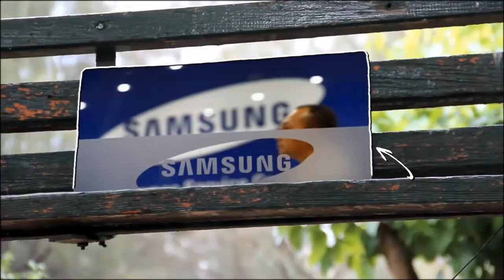Samsung WE VOIP App for the Samsung OfficeServ Office Idaho Business Phone System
This short promo video is for the Samsung OfficeServ WE VOIP. This app is downloadable from the Google Playstore for mobile cell phones to be used as office extensions in a business phone system. You can now use your own mobile phone as an office extension for phones in your office. If you are looking for new office phones, ask for a free demo of the Samsung OfficeServ business phone system for your office. The Samsung WE VOIP app is something you can load into your cell phone with a free VOIP SIP Smartphone app from Samsung available now from the Google Playstore. This app works great. Business phone systems installation or relocation services. VOIP phone systems or Hosted phone service for your business. When dialing internal office extensions, your cell phone can be paired to your office desk extension for remote access, anywhere in the world. Yes, anywhere in the world you have cell phone signal, you can take inbound calls from customers, intercom co-workers in your office or even page overhead. Business Communication Services in Seattle with the new WE Voip app from Samsung. Samsung has more and more cool stuff for your office. Check out the new Samsung Wireless Enterprise: "WE Voip" app for your cell phone from the Google Playstore. You can now use your own cell phone on your company's phone system as an actual office extension. Answer incoming calls, transfer callers back to individual people at the company. Your cell phone becomes an actual office extension. You can answer any incoming calls intercom co-workers check your office voicemail and even page overhead using your own cell phone as an office extension. All calls to your desk phone now also ring your cell phone. You can put calls on hold (with music) transfer calls to other employees at the office, or even make Outbound calls through your office phone lines. Your cell phone connects to the office phone system with a softphone app from Samsung. It acts as a WiFi cordless phone in the office or uses the 4G network. You're always connected. This means anywhere in the world you have cell phone signal, you can intercom the office or take incoming calls from customers. I have mine set so it's paired with my office desk phone. Then all calls to my desk extension also hit me here on my WE Voip, My WE Voip app rings simultaneously and immediately with no connection delay. It's integrated with my Samsung OfficeServ business phone system back at the office. With my Samsung WE VOIP app, if you call me at my desk, you can't tell if I'm there, or if I'm out in the field somewhere or even at home. Caller ID, page, hold, transfer. If I put you on hold with my cell phone WE Voip: you even get the office on-hold music. So check it out & call us here in Seattle for more information. Cool tech for your office. The Samsung OfficeServ Business Communications Platform: the Next Big Thing for your office. The Samsung OfficeServ phone system platform supports the WE VOIP app from Samsung. BYOD stands for 'Bring Your Own Device. BYOD their own cell phone or tablet computers onto your office phone system. The Samsung OfficeServ, the next big thing for your office. We offer the Samsung OfficeServ business telephone system for the greater Seattle area including Bellevue, Kirkland, Renton and Kent Washington. We provide business office telephone systems to the Snohomish areas of Lynnwood, Edmonds Bothell and Mountlake Terrace and on up to our core area in Everett Washington. We have voice over IP system and next generation IP-based hosted phone service for Marysville Mount Vernon and Bellingham Washington. Business Communication Services provides phone system repair and phone system installation for all major brands including Nortel / Norstar, Avaya Partner, IP office and Mitel phone systems. We also service the Inter-tel Axxess and Comdial-Vodavi phone system and voicemail systems as well. We offer fast 24 hour service that is local and one of the top rated phone systems provider in the Puget Sound area. We have great pricing on new and used phone systems and we can install or provide installation services for any type of advance VOIP or IP phone system on the market today. The Samsung OfficeServ is a Wireless Enterprise award winning platform that features the all new Samsung mobile cell phone app, "Samsung WE VOIP". This app turns your android cell phone into an actual office extension off of your business telephone system. It can be paired with your desk phone back at your office. Then when you receive a call on your regular desk extension your cell phone also rings instantaneously and without any connection delay. It works on the Wi-Fi network while at your office as a true wifi office extension.